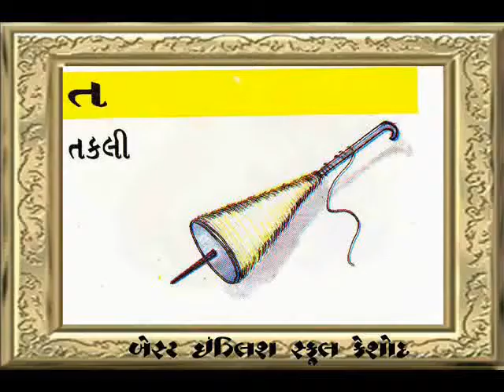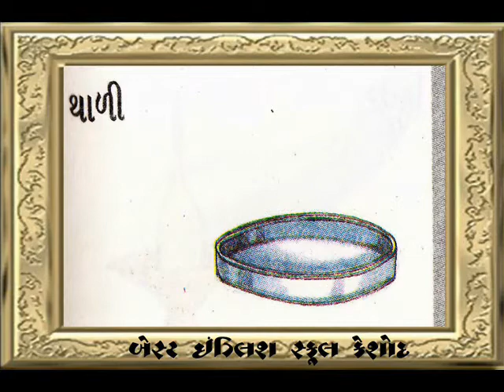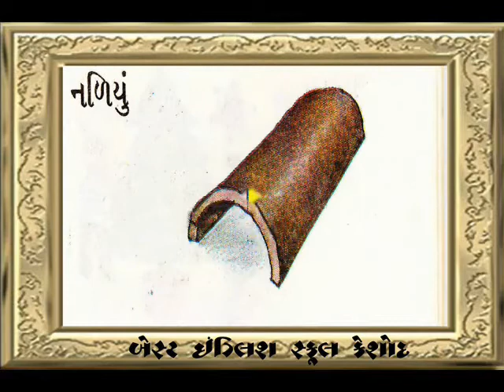LKG HKG MATE SHABDO SATHE CHITRO PART 6